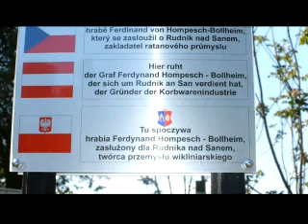Film z wyprawy do Jaroslavic